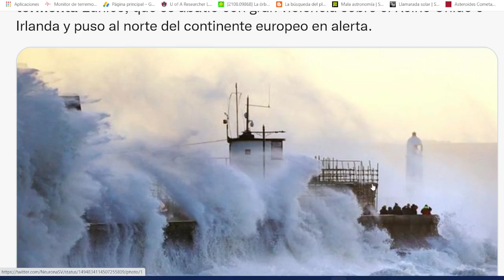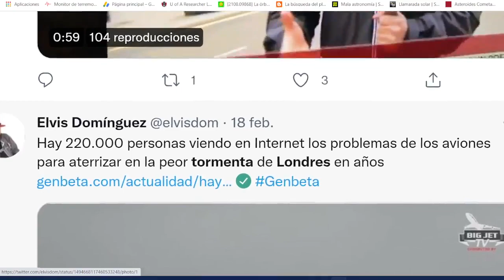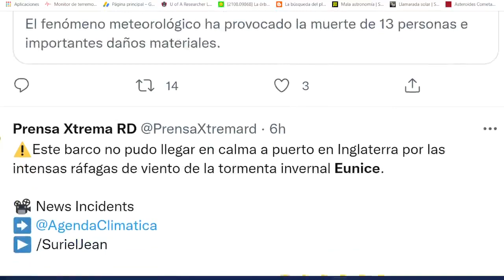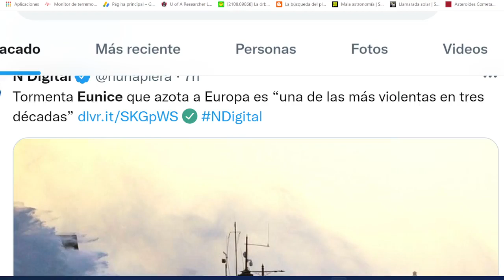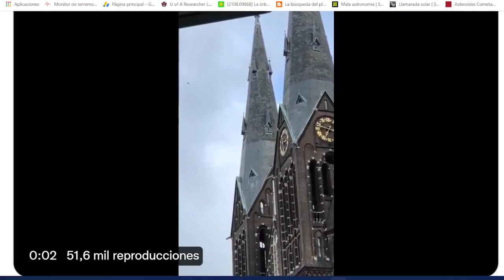HISTÓRICA TORMENTA DEJA OLAS GIGANTES Y VIENTO DE TERROR PERSONAS SIN VIDA / GRAN ERUPCIÓN EN EL SOL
Eunice ReinoUnido Irlanda HISTÓRICA TORMENTA EN EUROPA DEJA OLAS GIGANTES Y VIENTO DE TERROR PERSONAS SIN VIDA / GRAN ERUPCIÓN EN EL SOL
Únete a este canal para acceder a sus beneficios: